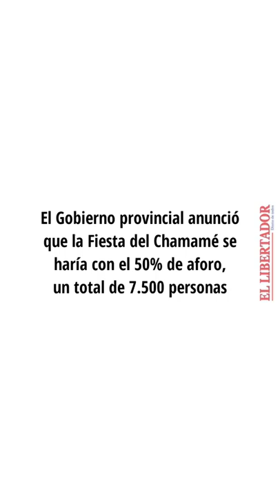Tres polémicas de la Fiesta del Chamamé 2022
La Fiesta Nacional del Chamamé 2022 significó la vuelta al público al anfiteatro Cocomarola, pero también estuvo marcada por 3 grandes polémicas: un dudoso aforo del 50%, la falta del uso del barbijo y las manifestaciones por otras situaciones críticas que vive la provincia